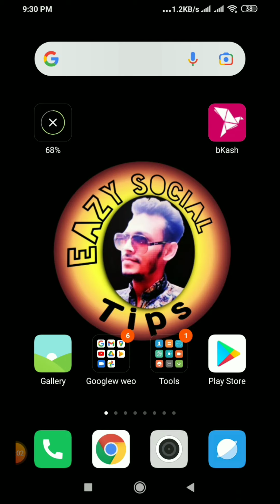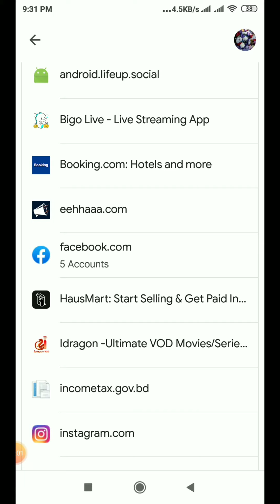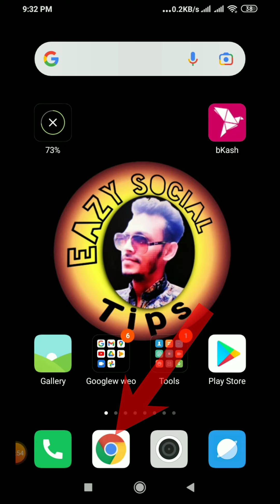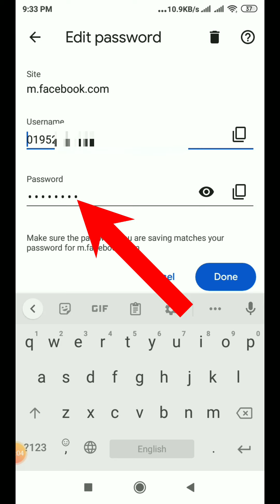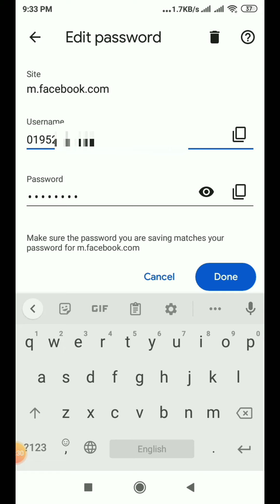facebook password ভুলে গেলে কী করব | fb password vule gele ki korbo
Learn facebook password ভুলে গেলে কী করব | fb password vule gele ki korbo and facebook er password vule gele ki korbo video ti sompurno dekben thank you.

0:00 Intro
0:07 fb password vule gele ki korbo